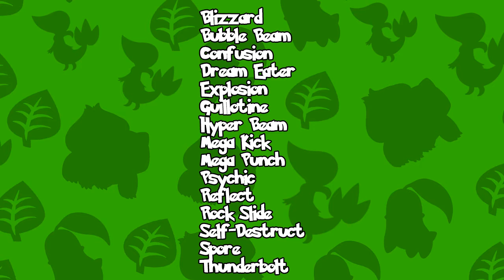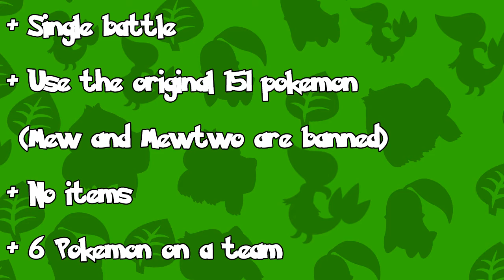PokéNews Sunday #6 - Pokemon Sun and Moon, Pokemon Red/Blue/Yellow Changes, Kanto Classic & More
Pokemon News
Pokemon Sun and Moon
Pokemon20
Pokemon Omega Ruby/Alpha Sapphire
Pokemon Red/Blue/Yellow
Pokemon Ranger
Pokemon Kanto Classic